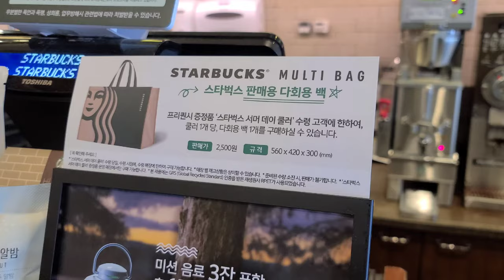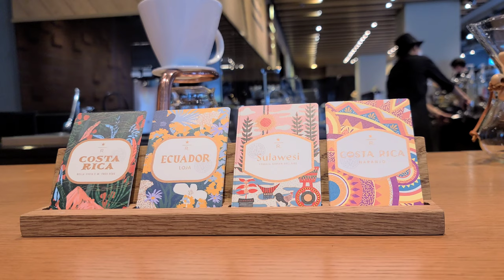【Korean cafe Starbucks】 韓国スタバのグッズ、今だけ買えるもの。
韓国スタバのグッズです。昨日から買うことが出来ました。